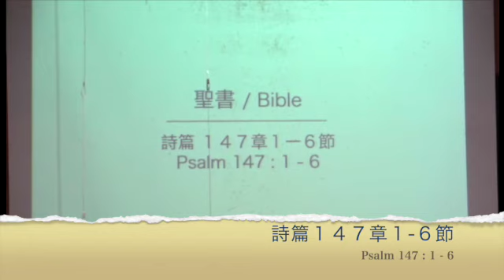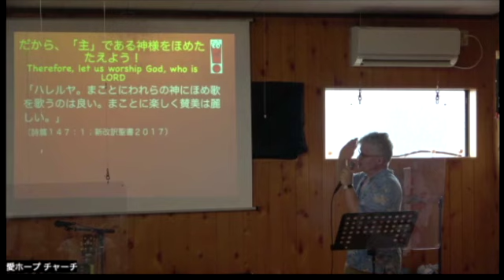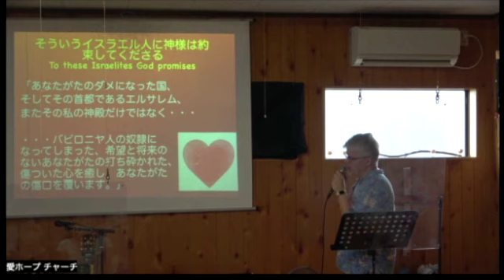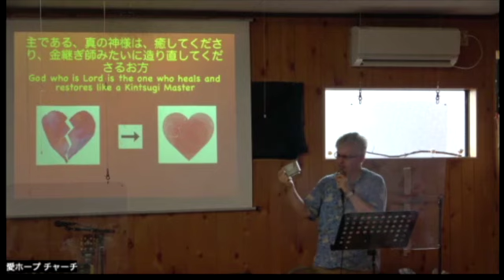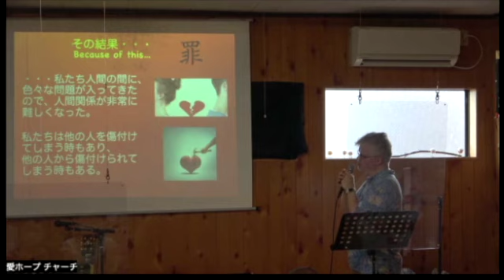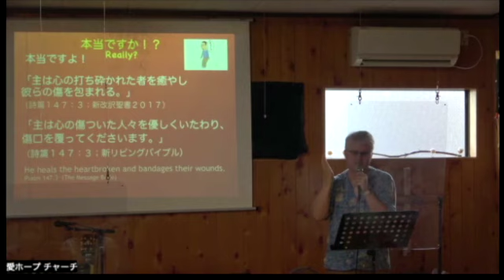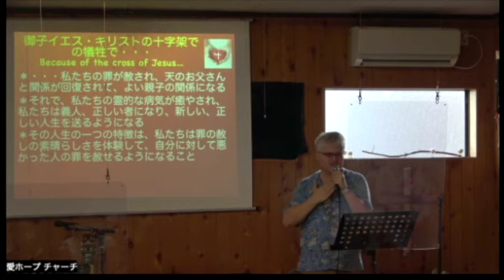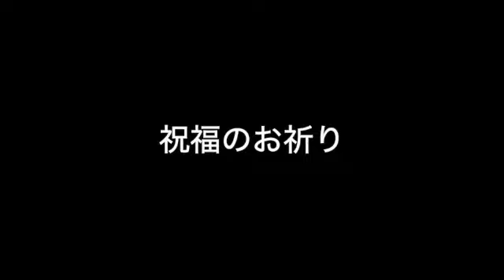20220717メッセージAHCサンデー・ワーシップ AHC Sunday Worship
「なんて素晴らしい! 心の打ち砕かれた者を癒してくださる主である神様！」
詩篇147篇1 – 6 節
メッセンジャー：アイマン・ヨーグ師（宣教師）
»God who heals the brokenhearted – how wonderful is HE!«
Psalm 147：1 - 6
messenger: Missionary Joerg Eymann